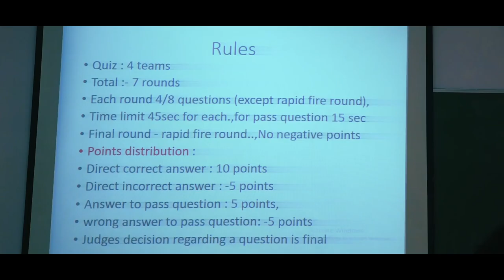SVS Medical College Fest Teaser_Mahbubnagar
Svs medical college Mahabubnagar